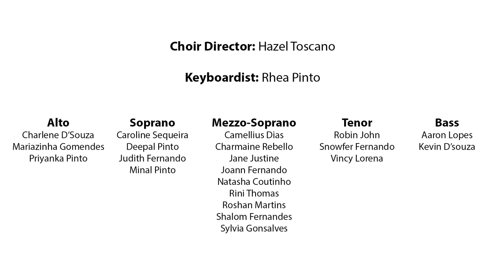St. Pius Anthem Medley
Commemorating the Feast of St. Pius X, patron of our parish, we present:
Thanks be to God - a joyful hymn by Fr Aniceto Nazareth, set to the tune of Mendelssohn's Wedding March, and
St. Pius Anthem - a hymn composed by the elders of our parish.